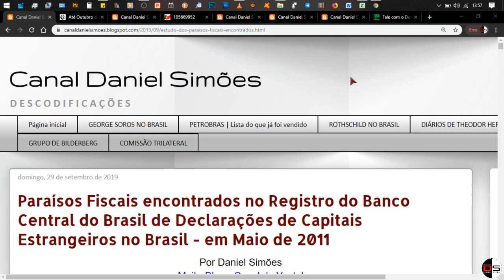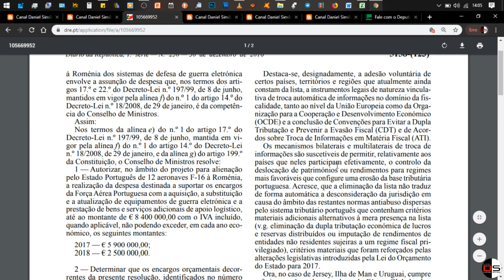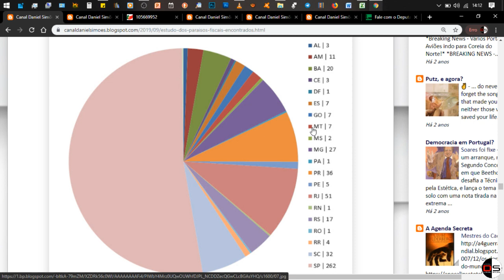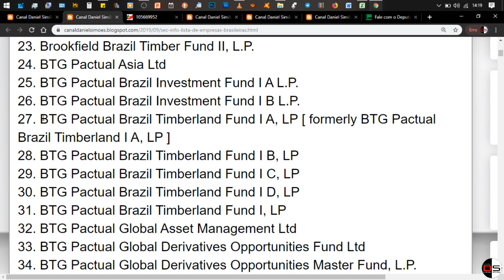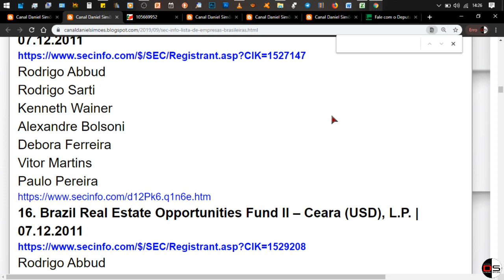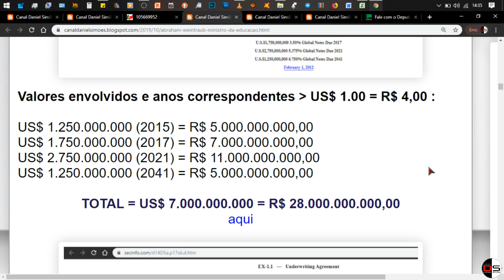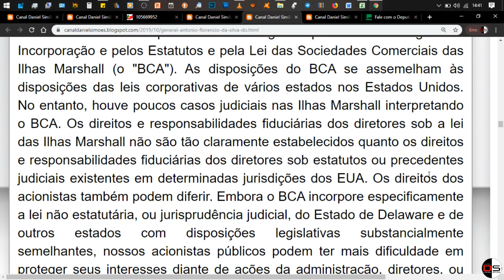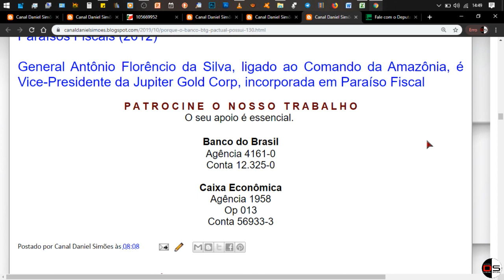PARAÍSOS FISCAIS E EMPRESAS BRASILEIRAS | Incontáveis crimes financeiros roubando o Brasil?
Milhares de registros de empresas brasileiras em Paraísos Fiscais exigem que sejam abertas investigações sobre possíveis crimes financeiros.
CORREÇÃO: quando digo que descobrimos o nome do General Antônio Florêncio da Silva nos registros da Petrobras em paraíso fiscal, o correto é dizer que encontramos nos registros da Júpiter Gold Corp em paraíso fiscal.
PATROCINE A CRIAÇÃO DO NOSSO LIVRO : As bilionárias Elites corporativas trans-nacionais no Brasil - Organização da estrutura de poder mundial e des-Colonização do Brasil.

Esta obra é a organização e a compilação em uma única obra, das imensas pesquisas convertidas em artigos e publicadas, desde 2018, no blog Canal Daniel Simões.

Prazo previsto para concretização da obra: 2° semestre de 2021.

Para que serve o apoio? Para me dedicar, até ao 2° semestre de 2021, a maior quantidade de tempo possível, a organizar e a converter em livro todas as pesquisas que publiquei no Blog do Canal Daniel Simões. Estas pesquisas são traduções, ou transcrições, de documentos oficiais devidamente identificados, oriundos de fontes primárias, nacionais e internacionais. Novos materiais poderão ser recolhidos e organizados, complementando o material já existente.

Agência 4161-0
Conta 12.325-0

Caixa Econômica
Agência 1958
Op 013
Conta 56.933-3

TELEGRAM CHAT | @CanalDanielSimoes